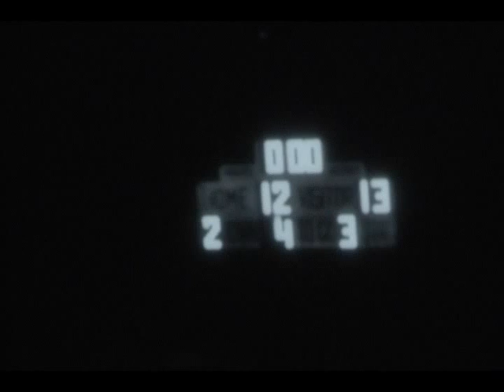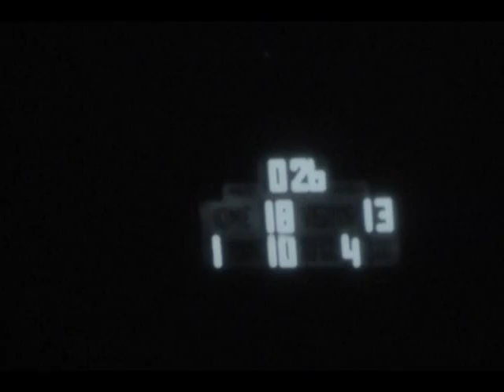Flint Southwestern Colts vs Arthur Hill 1980/1981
Flint Southwestern High School football original game film from 1980 or 1981